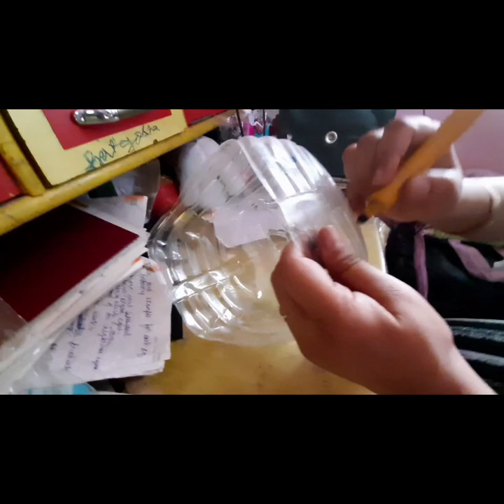plastic bottle painting ideas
shalini sharma shalini's food world